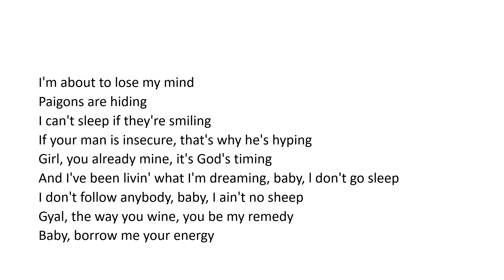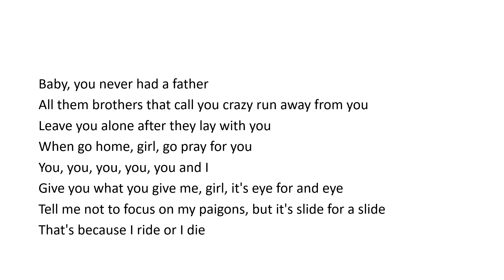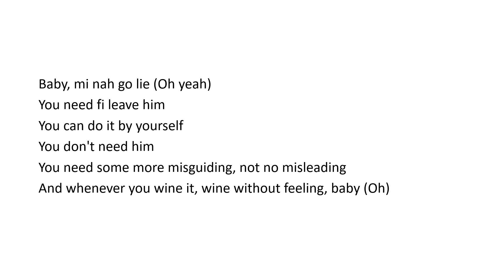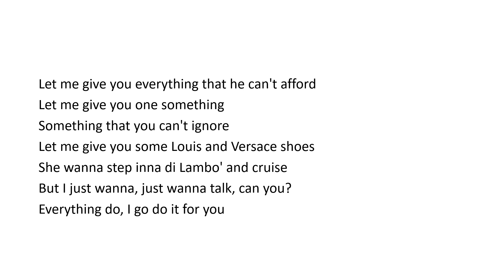Lotto Ash - Give You - (lyrics)